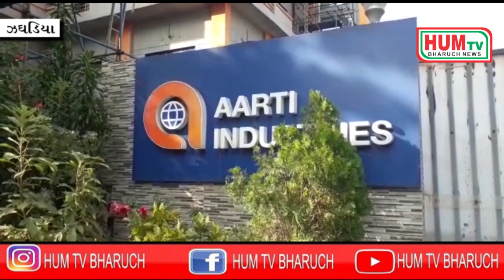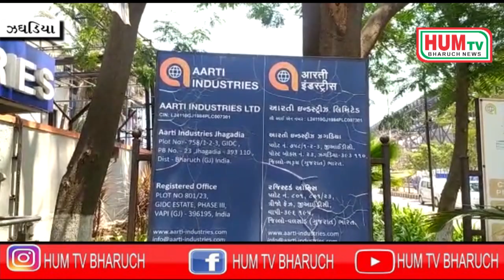ઝઘડિયા જીઆઇડીસી ની કંપની માં ચોરી કરનાર બે રીઢા ચોર ને સિક્યુરિટી ગાડે ઝડપી લીધા.